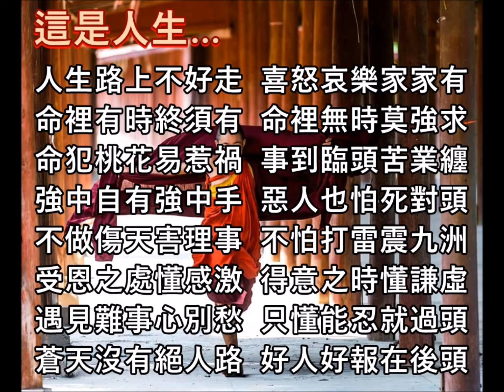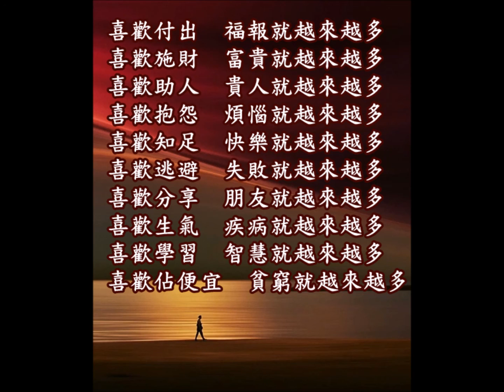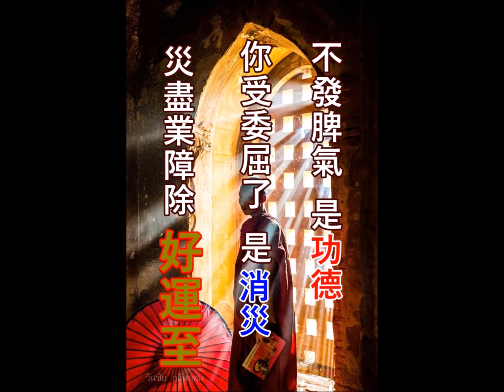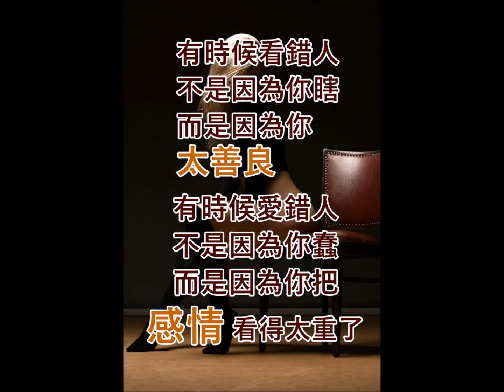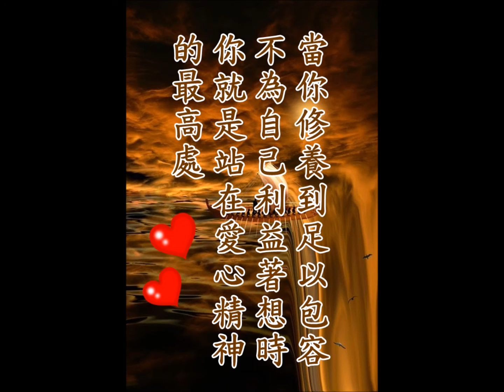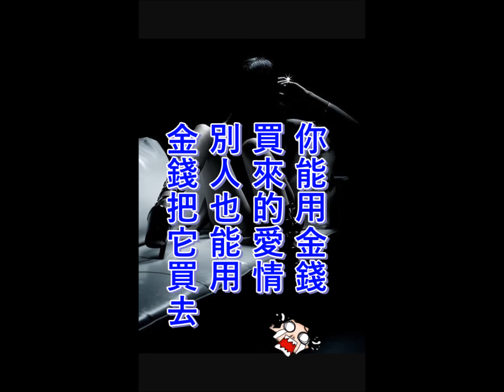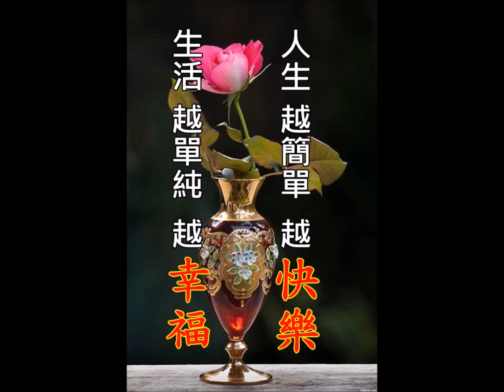幸福！不在別的眼裡、更不在別人嘴裡、而是在自己的心裡！ 【公益分享】